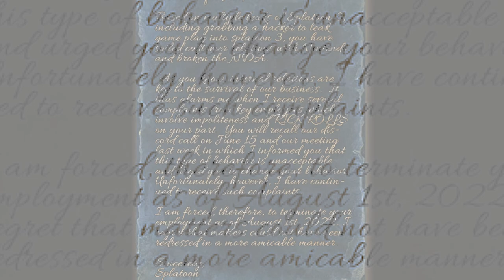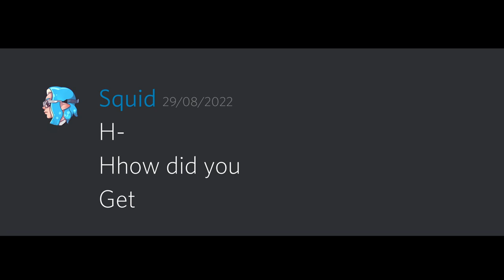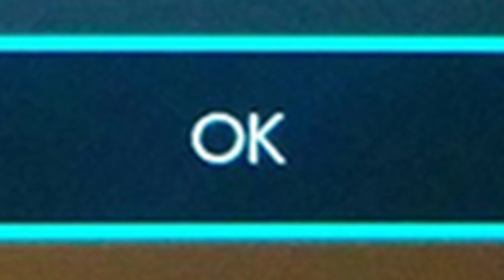Why you can't play Splatoon 3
@NintendoAmerica had some CHOICE words...

Sunday: 8:00-10:30pmish (Sunday stuffs with Vasko +friends)
Monday: sometimes
Wednesday: 8:00-10:00pm League and Private Battles with Koramora and guest
Saturday sometimes